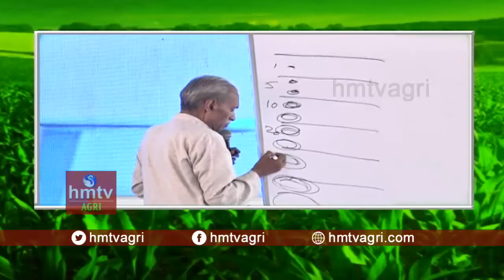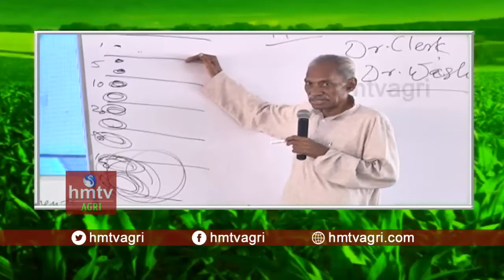నేలలో లోతుకు వెళ్తున్నా కొద్దీ.. పోషకాలు పెరుగుతాయి | Subhash Palekar Lessons #14 | hmtv Agri